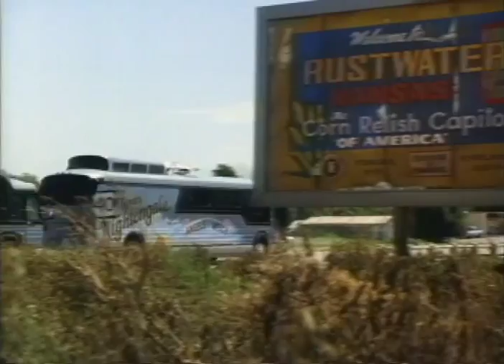Leap Of Faith Trailer 1992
Director: Richard Pearce
Starring: Debra Winger, Liam Neeson, Lolita Davidovich, Steve Martin, Lukas Haas,

The tale of Rev. Jonas Nightengale, a devilish con man in the business of selling salvation and faith healing who performs a real miracle, much to his surprise. Another flamboyant performance by Martin!